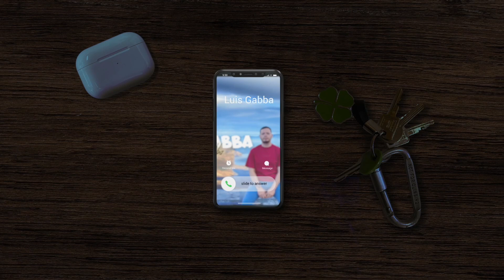NOS FUIMOS HASTA TOLUCA asi son los viajes largo 🔥😅/LuisGabba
NOS TOCO TRABAJAR HASTA TOLUCA